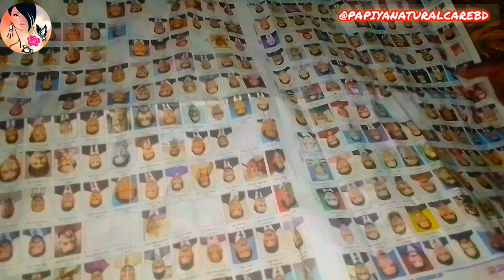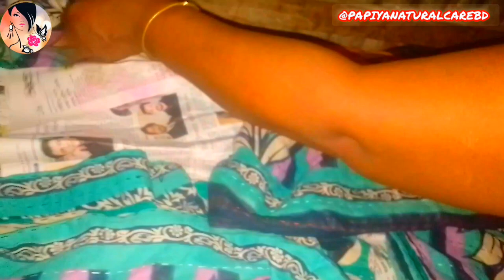মিষ্টি দই 😋 sweet yogurt